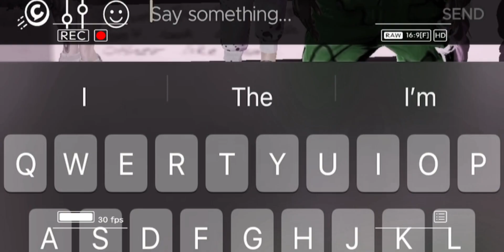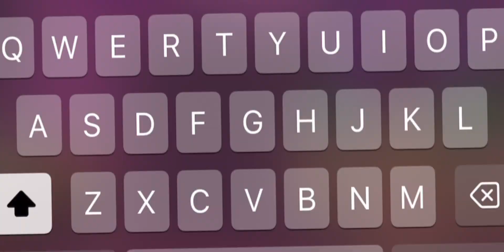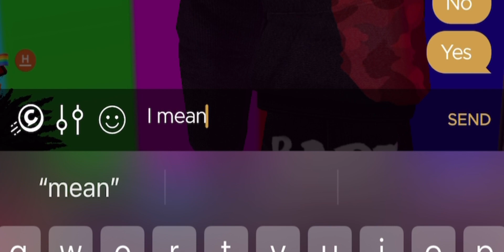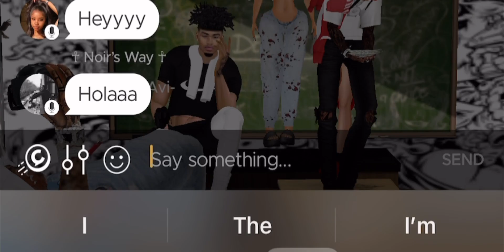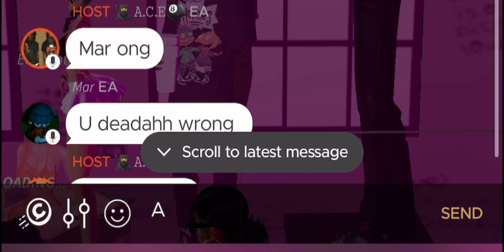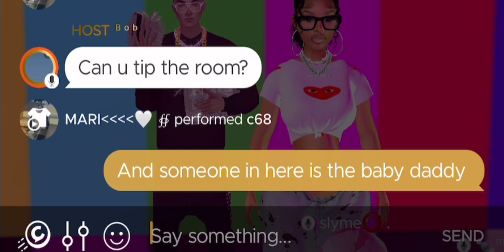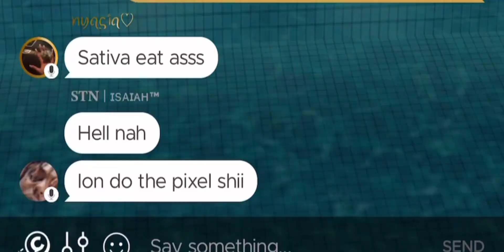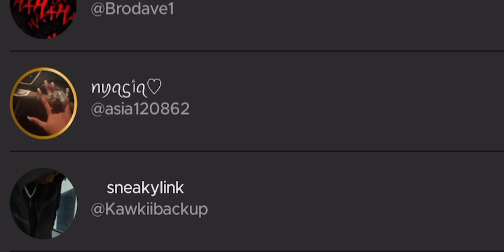Telling people I'm pregnant on IMVU you but you're the baby daddy prank